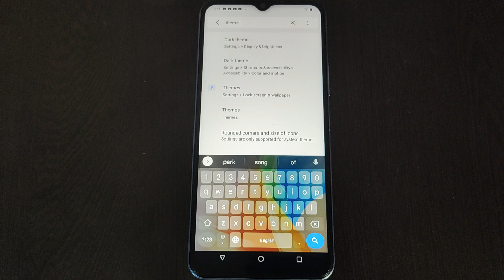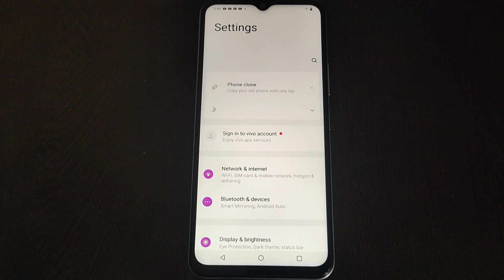phone theme change kaise kare iqoo Z6 5g, how to change phone theme iqoo z6 5g